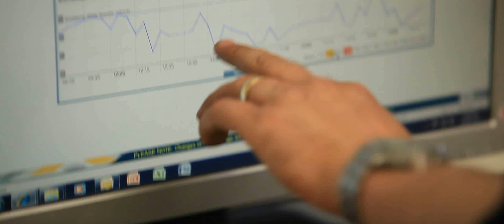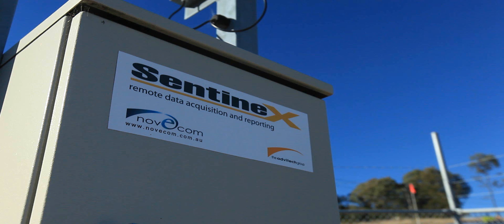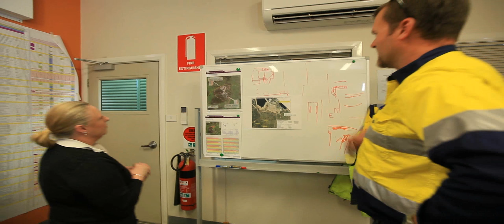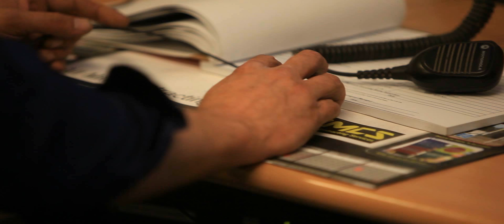Improving noise and air quality monitoring at Glencore mine sites [2013 NSW Mining E&C Awards]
Miners at Glencore have implemented a system that offers updates on noise and air quality across mines in the Hunter and Western coalfields, raising awareness of environmental management amongst NSW Mining employees and helping them plan operations to minimise impacts.

The NSW Minerals Council awards were independently judged by an expert panel, including senior representatives from the NSW EPA, the Department of Planning, the Department of Trade and Investment, the Australian Centre for Corporate Social Responsibility, and engineering firm Umwelt.

Around 300 delegates attend the annual NSW Mining Environment and Community Conference to discuss topics such as sustainability, mine rehabilitation and air quality.

- See what we have been up to on our Instagram